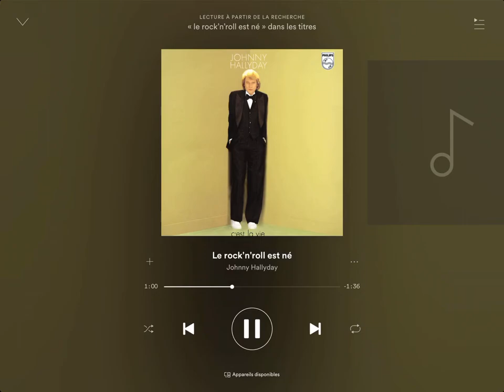Johnny Hallyday Le Rock’n’roll Est Né Version Studio HD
Bonjour voici l’audio HD de la chanson Le Rock’N’Roll Est Né de Johnny Hallyday issu de l’album C'est la vie qui sera le 23e album studio de Johnny Hallyday, sorti le 18 octobre 1977.
Enregistré à Boulogne-Billancourt au Studios 92, l'album est réalisé par Jacques Revaux.

Voici l’histoire de cet album

« C'est la vie », avec ses hauts, avec ses bas et en cet automne 1977, la vie vue par Johnny, cela ressemble au « trente sixième dessous».

Triste jour que ce 16 août, où une étoile s'éteint. Et pas n'importe laquelle, cette étoile là c'est celle qui a montré le chemin, celle à qui on a voulu ressembler... mais même les icônes sont mortelles, alors : « Le King est mort, vive le King ! »

À l'annonce de la mort d'Elvis, Johnny déclare :

« Avec la mort d'Elvis Presley, c'est toute ma jeunesse qui meurt. Je n'ai aucune honte, encore maintenant à reconnaître m'être inspiré de lui. Le génie spontané n'existe pas. On s'inspire, puis on améliore.»

Presley rejoint au Panthéon du Rock, les nombreux destins trop tôt interrompus tels : Eddie Cochran, Gene Vincent, Buddy Holly… « Tant pis… c'est la vie ».

C'est précisément par là que commence l'album, par cette chanson Tans pis… c'est la vie (adapté du titre C'est la vie, extrait de l'album Works Volume I d'Emerson, Lake and Palmer), où une fois encore on nous raconte l'histoire d'une rupture. Les amours brisés Hallyday les a souvent chantés et sur bien des rythmes, mais rarement avec autant de tristesse et de gravité dans la voix.

C'est pas comme ça que tu l'oublieras, c'est l'errance alcoolisé d'un qui veut oublier celle qui… et d'un ami qui est là pour le clamer :

« … C'est pas comme ça, qu'tu l'oublieras - viens on va faire la route à pied, on va marcher le nez dans ciel et on va rire à en pleurer et c'est seulement comme ça que tu… »

Ces deux là dans leur errance, on le sent bien, pourrait bien rencontrer Jef et son Grand Jacques, ils sont du même désespoir, chantent la même tristesse, seul le rythme diffère.

La croisière des souvenirs c'est avec quelques années de plus Souvenirs, souvenirs qui auraient perdus toutes ses illusions. Avec ce titre Hallyday évoque tous ces destins brisés sur la route du rock:

« On va faire un tour sur le boulevard du Rock'n'roll / un clin clin d'œil à Gene et Be Bop a Lula - […] - et le rictus d'Elvis sera mon seul sourire - […] - la tête de mort aux yeux qui brillent c'est ça la croisière de mes souvenirs. »

C'est là que l'idole, face à lui-même redevient Un homme comme les autres :

« Je ne suis pas qu'une photo qu'on accroche au mur / je ne suis pas ce Superman pour des aventures de cinéma / j'ai moi aussi envie de vivre libre au soleil / Moi aussi je vois briller les stars dans le ciel, les stars les vrais et leurs secrets…»

J'ai oublié de vivre chante-t-il alors, dans ce qui est l'unique tube de l'album ; un « méga » tube qui devient l'un de ses plus grand succès des années 1970.

Les mots de Je suis vraiment très bien tranchent comme des couteaux :

« Tu t'en vas, pauvre fille cracher ton poison
je sais la morsure que fait le serpent
j'ai le cœur marqué de tes dents
au fond de ton regard l'envie de crever
va traîner au hasard ton ventre affamé
moi maintenant je suis bien ». »

Le Rock ça se joue au Paradis ? Et d'ailleurs, des rockeurs, y en a-t-il là haut ? En tout cas il y en est un qui est déjà au purgatoire et qui avant de franchir le pas, vers son éventuelle admission chez Saint-Pierre pose ses conditions, (parce qu'il ne voudrait pas être « roulé boulé » dans la farine) :

« Mon dieu j'arrive du purgatoire après deux siècles de repentis
où sont les filles du paradis ?
L'ange qui rigole derrière mon dos m'a pourtant dit
que pour m'être tenu à carreau, je verrai les plus belles filles du monde
Comment se fait-il qu'un de vos saint puisse ainsi sous vos yeux parjurés ?
Mais où sont les filles du paradis… »

À cette heure, le rock 'n' roll semble bien être la seule chose qui lui mette un peu de baume au cœur à ce « chanteur triste », alors il y retourne, telle une cure de jouvence et une fois encore le proclame « à tue tête » :

« Le Rock'n'roll est né
Les enfants se sont réveillés
Quant la musique devient sauvage
fini le temps des enfants sages »